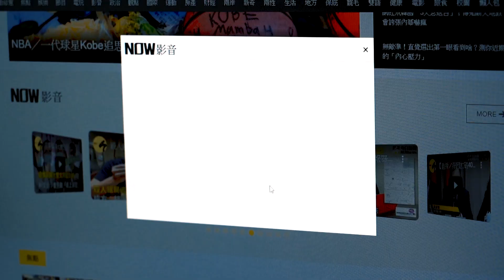訴諸大團結 朱立倫宣布當選：今天是民進黨要擔心的時刻